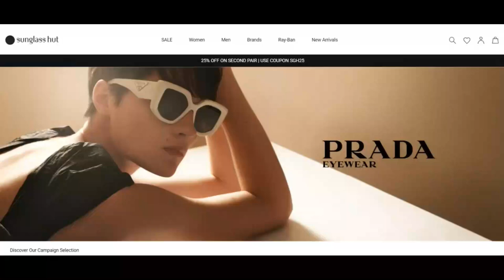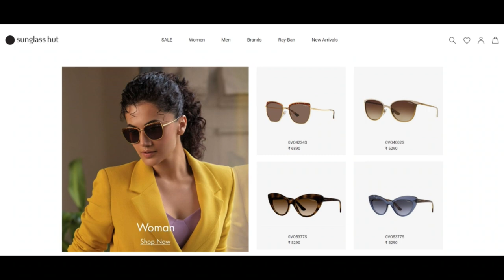Sunglass hut Reviews [ With Proof Scam or Legit ? ] Sunglasshut ! Sunglasshut Com Reviews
Sunglass hut Reviews [ With Proof Scam or Legit ? ] Sunglasshut ! Sunglasshut Com Reviews ! Sunglasshut.Com Reviews

sunglasshut.com is extremely most likely not a scam but legit and trusted.

Our algorithm gave the Consider of sunglasshut.com a comparatively large rating. Now Now we have primarily based largely this rating on the information we had been staying ready to collect regarding the Web-site online like the location through which the website is hosted, if an SSL certification is utilised and viewpoints uncovered on other Internet websites.